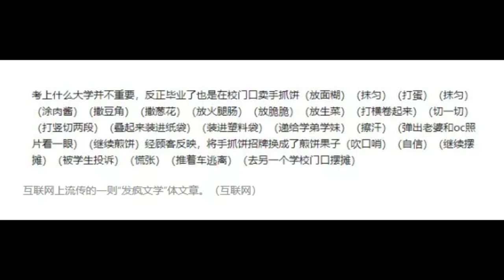离“五一”还有半个月，打工人已经挤爆旅游业？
5.1旅游，强势复苏